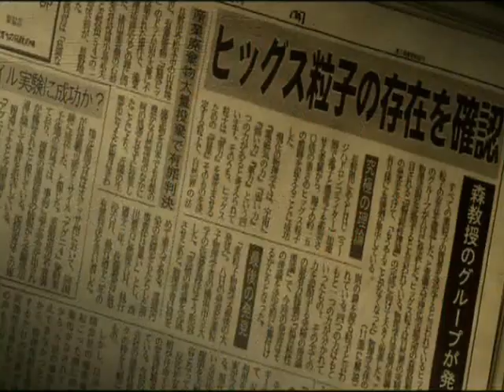Earth Girl Arjuna - Dialog with Sakurai-sensei (GERMAN DUB)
Der epische Dialog zwischen Arjuna und ihrem Mathe-Lehrer Sakurai